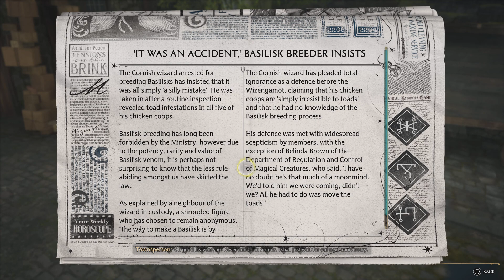Hogwarts Legacy_Daily Profit